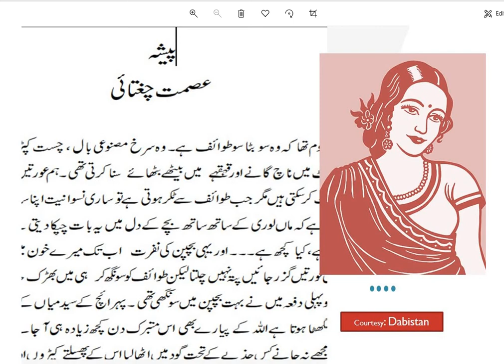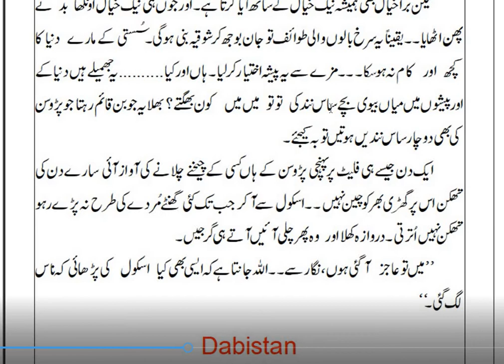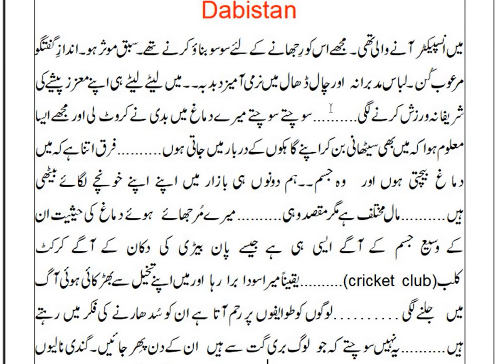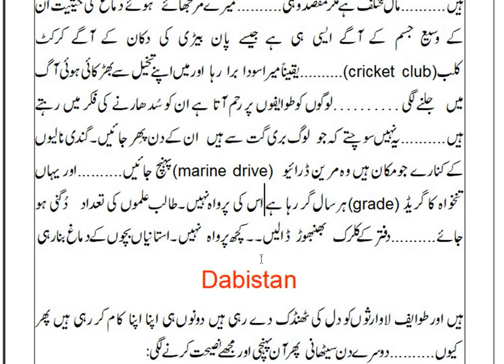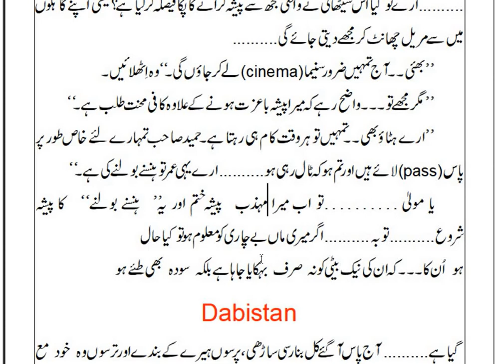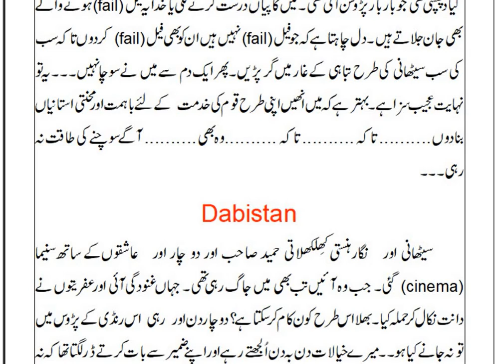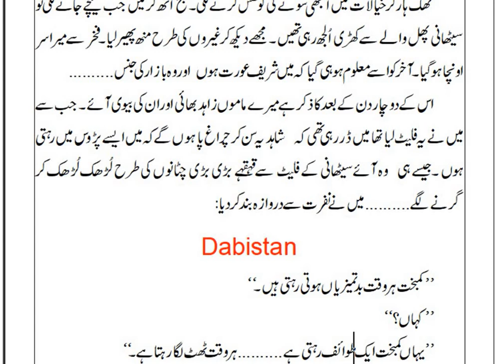Pesha Ismat Chughtai-Urdu afsana-Urdu short story Ismat Chughtai इस्मत चुग़ताई पेशा پیشہ-عصمت چغتائی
In this video you will find a heart touching short story Pesha by Ismat Chughtai.  दिल को छू लेने वाली एक अनोखी कहानी इस्मत चुग़ताई की कहानी पेशा । پیشہ عصمت چغتائی کا ایک بے حد خوبصورت افسانہ ہے۔- by Dabistan-Hindi Urdu Learning station